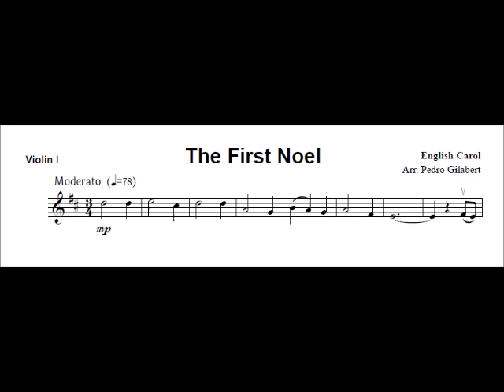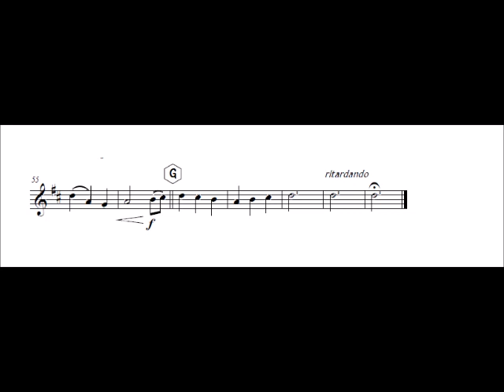Violin 1 The first Noel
English Carol